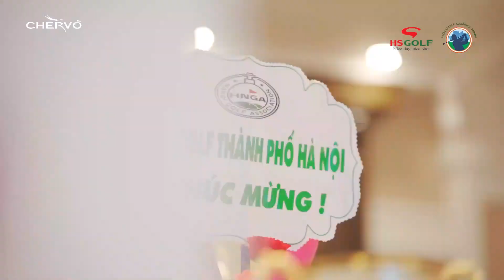CHERVO CHAMPIONSHIP- HSGOLF VIỆT NAM